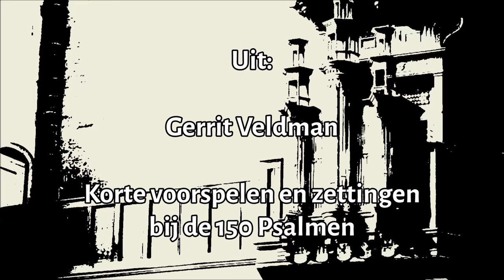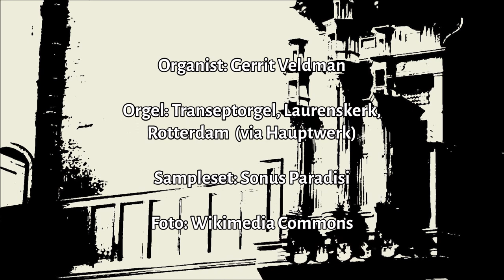Gerrit Veldman - Psalm 96 (kort voorspel, koraal, koraal met tegenstem)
Psalm 96 uit mijn korte voorspelen en zettingen bij de 150 Psalmen.

Gespeeld op het transeptorgel van de Laurenskerk in Rotterdam (via Hauptwerk).